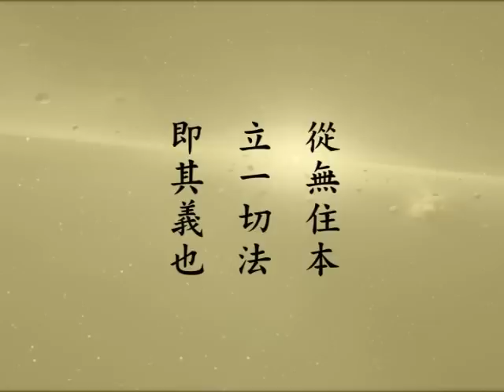修华严奧旨妄尽还原观 净空老法师第二次宣讲80b